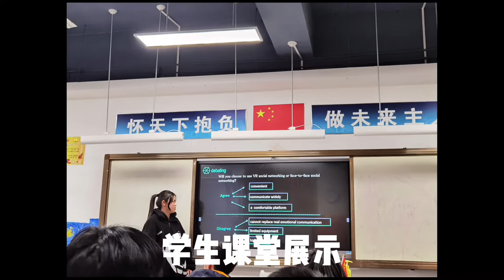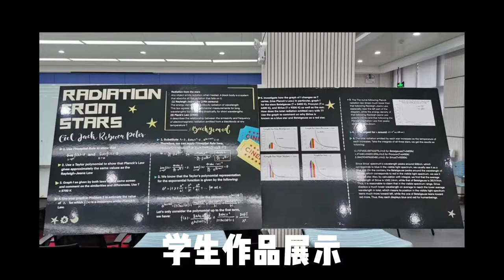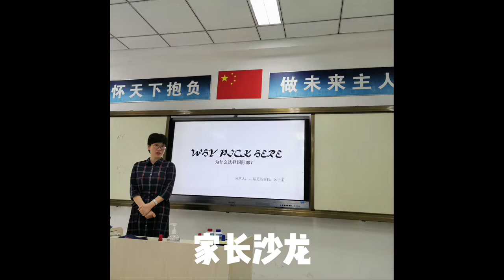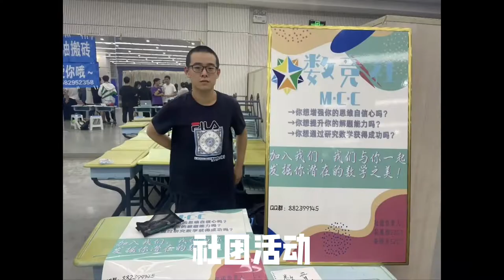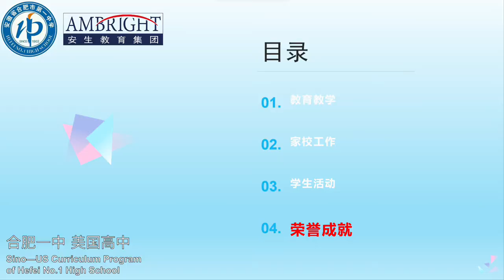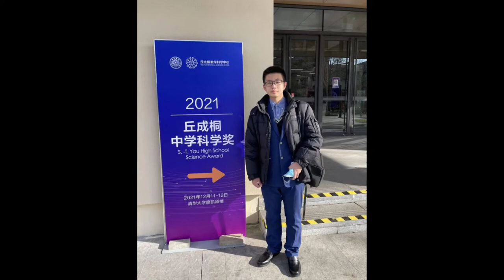The promotional video of the Sino-US Curriculum Program of Hefei No.1 High School. [BY Geek Club]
The promotional video of the Sino-US Curriculum Program of Hefei No.1 High School, which was made by the leader, Zhiyuan Wang,  of the Geek Club of Hefei No.1 High School.